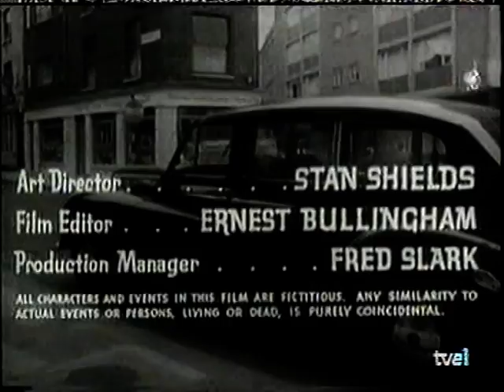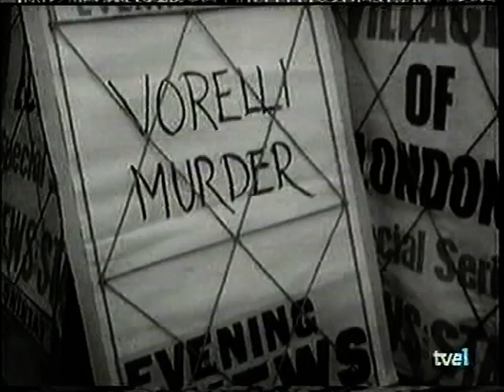CINTA VHS EL MUÑECO DIABOLICO 1964 GBR LINDSAY SHONTEFF-CINE DE MEDIANOCHE TVE1 (10 FEBRERO 1994)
Como excepción, al menos de momento, esta pelicula estará disponible entera, al permitirlo Youtube: Si los propietarios de los derechos consideran inadecuado, espero me lo hagan saber via Youtube y será editada, dejando sólo el principio ,como suelo hacer.
El único objetivo de este canal es dejar una muestra visual de las viejas grabaciones de cinta de la televisión española del pasado, que ya nunca volverá.